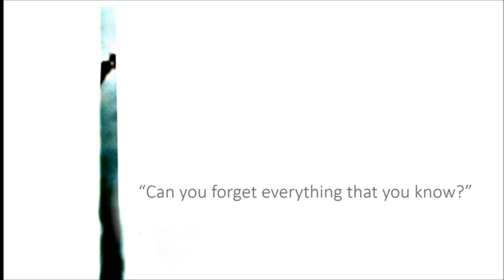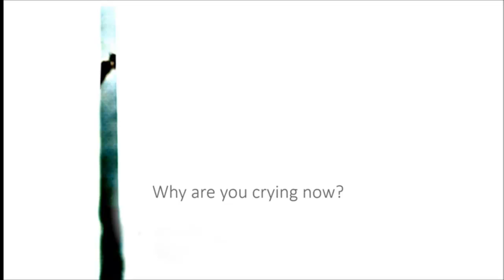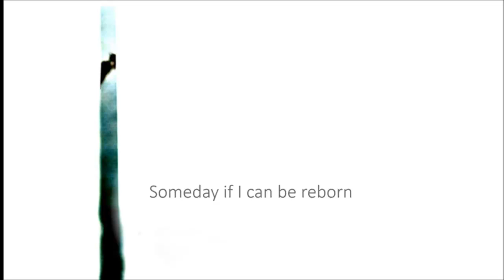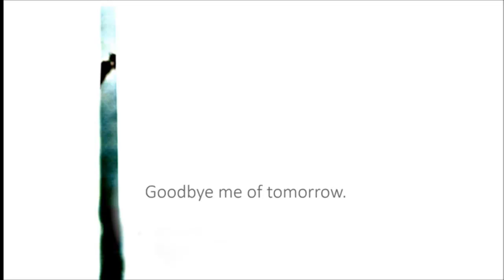【Vocaloid Cover】SILENCE【Sonika】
Hey hey, I've tried to use her again, this time it's better than in the cover of Dancer In The Dark. ;o;

Song by niki feat. Avanna
VSQx by iiki